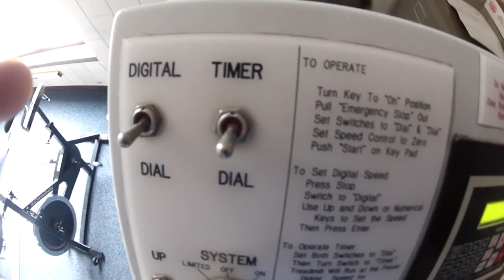I love street meets | pole vault vlog 62 | 2013-2014 season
My training vlog form the 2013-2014 season
Team-Hoot.com